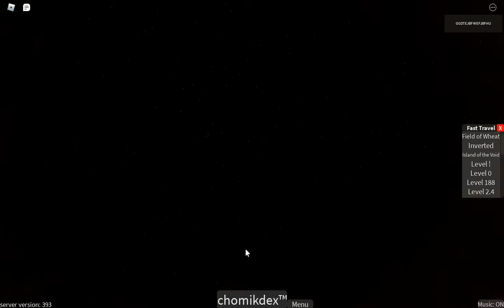roblox Find the Chomiks how to get Mystery Box Chomik